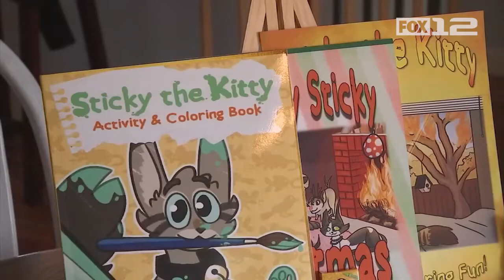The harrowing tale of 'Sticky the Kitty' is now a series of children's books